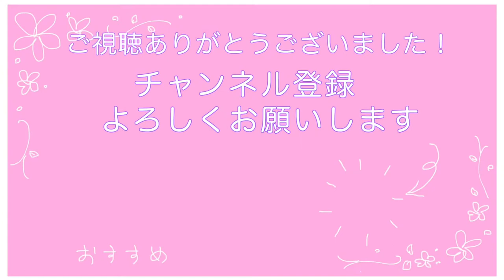【美少女戦士セーラームーン】Sailor Moon - ムーンライト伝説 〜フルートアンサンブル〜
6、7年前に着たセーラーサターンのコスプレ！！笑
最近ほぼ毎日アマゾンプライムでセーラームーン観てる

୨୧ *。nana 。* ୨୧
みよん The Hi-Fi

୨୧ *。Instagram 。* ୨୧
miyeon_flute